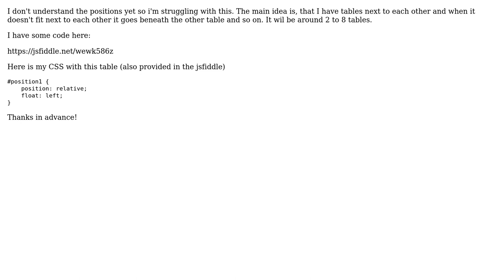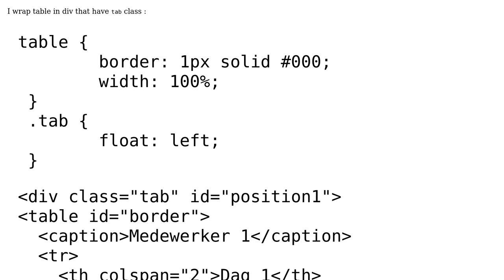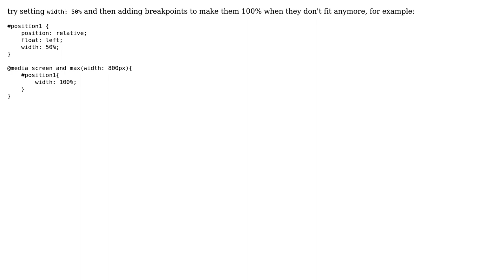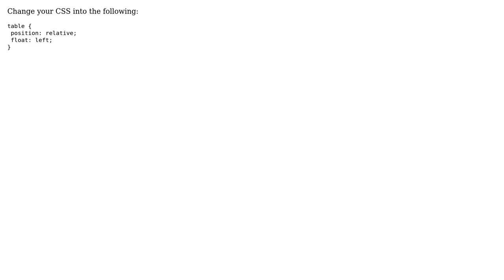CSS: displaying tables next to each other if there is space (3 Solutions!!)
CSS: displaying tables next to each other if there is space

With thanks & praise to God, and with thanks to the many people who have made this project possible! | Content (except music & images) licensed under CC BY-SA | Music | Images & others | With thanks to user Scorpion Code user Gerard user Ehsan user Daniel and the Stack Exchange Network Trademarks are property of their respective owners. You are responsible for your own actions.